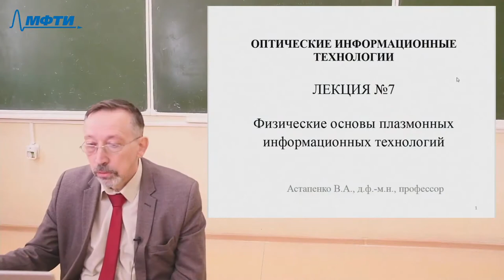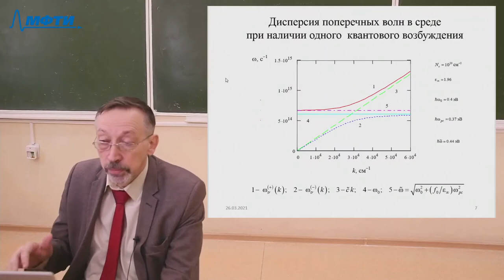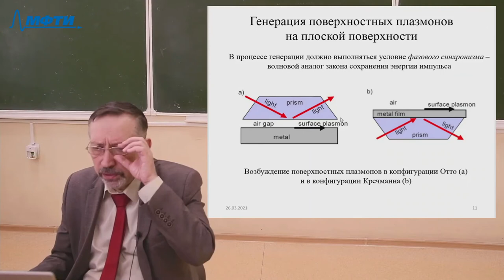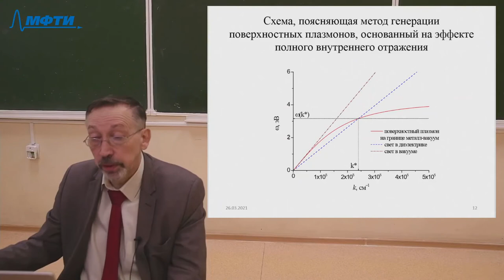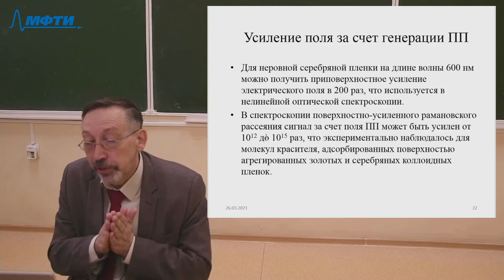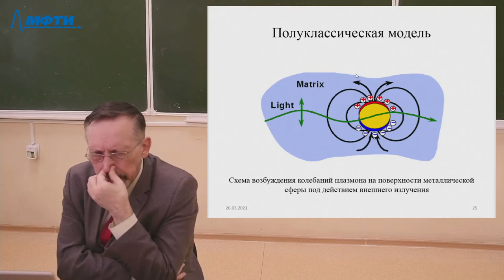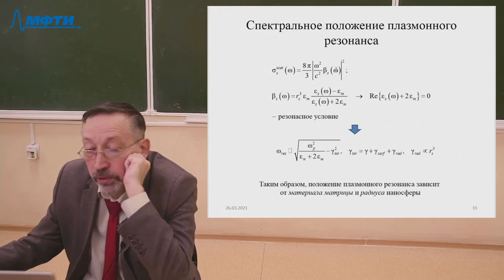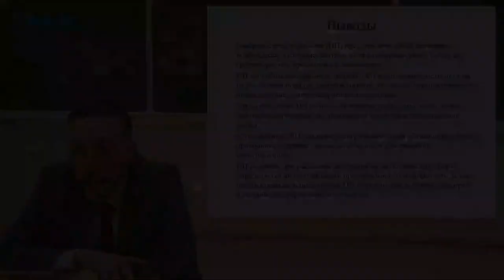Оптические информационные технологии, Астапенко. В. А. 27.03.2021г.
Описание занятия: оптических плазмоних технологи

Предмет: Оптические информационные технологии
Тип занятия: Лекция
Преподаватель: Астапенко Валерий Александрович
Физтех-школы: ФРКТ

Таймкоды: